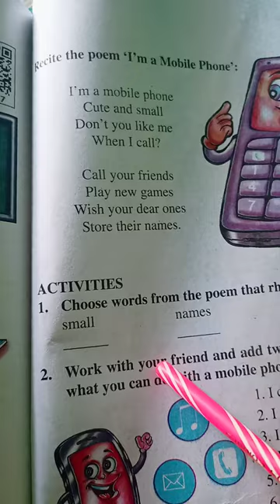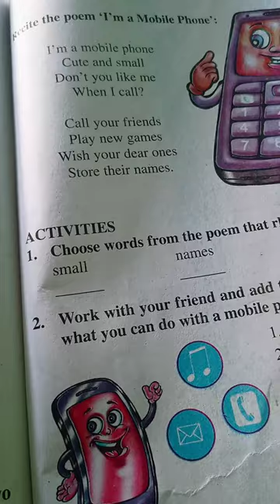class 3 . "I'am a mobile phone " অসমীয়া ভাঙনি। by progoti gogoi